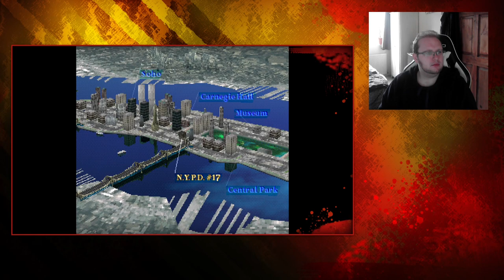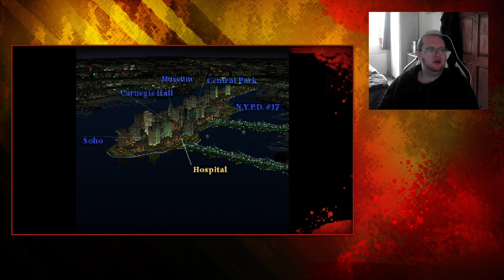Parasite Eve 1 Playthrough - Pt8 - St Francis Hospital Basement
Aya hits St Francis Hospital and is immediately ambushed, forcing her to fight her way through the basement in hopes of making it out alive and confronting Eve

Blind playthrough of Parasite Eve 1